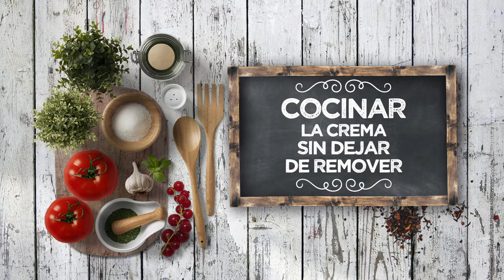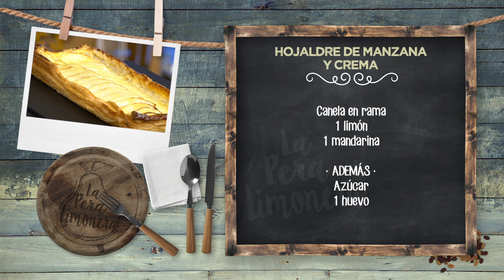HOJALDRE DE MANZANA Y CREMA - LPL PGM 2036 RECETA 2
Ingredientes para 4 personas:
1 hojaldre de mantequilla, 4 manzanas Golden y mermelada de naranja.
Para la crema, 6 dl de leche fresca entera, 40 g de maicena, 4 huevos, 150 g de azúcar, 50 de mantequilla, canela en rama, 1 limón y 1 mandarinas.
Además, azúcar y 1 huevo.

Elaboración
Infusionamos la leche con los aromas: canela en rama, ralladura de limón y ralladura de mandarina. Una vez haya reposado, pescaremos la rama de canela para retirarla.
En un bol grande mezclamos el azúcar con la maicena, los cuatro huevos y varillamos a conciencia, para mezclar bien. Añadimos este batido a la leche infusionada y calentamos a fuego medio, sin dejar de varillar, para que no queden grumos. Añadimos la mantequilla y la disolvemos con la varilla. La dejamos enfriar con papel film a piel.
Cortamos un rectángulo de hojaldre y rodeamos de tiras de 1cm, aproximadamente, de este mismo. Pintar con huevo batido y pinchar el interior del marco.
Rellenamos con ayuda de una manga con la crema pastelera y cubrimos de láminas de manzana peladas y cortadas bien finas. Ponemos un poco de azúcar sobre la manzana y pintamos con huevo los bordes del hojaldre.
Horneamos a 200º unos 20minutos. Al salir, pintamos con mermelada y servimos.